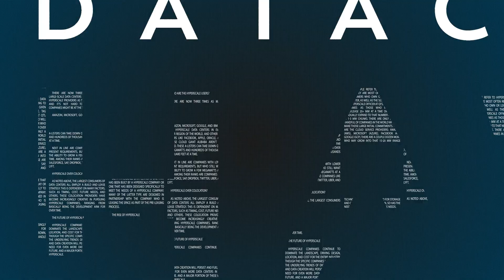Foundation of the LATAM Region – LATAM Data Center Podcast: Ep 1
In this podcast discussion, Steve Sasse, our Regional Director for the Americas, and Daniel Correia, our talented Senior Insight Analyst, explore the complexities and opportunities within the Latin American data center market.

Opening Insights

Our experts start by introducing the overall market size, naming key players, and explaining some of the unique elements that characterize the Latin American region. We learn that the total commissioned power of the Latin American data center market stands at around 1.3 gigawatts - an impressive figure given the region's growing tech economies.

Key Markets

Sao Paulo emerges as the lead market, accounting for 44% of the region's power. However, Santiago in Chile and Querétaro in Mexico also hold important positions, highlighting the varied opportunities for investment and growth.

Unique Market Aspects

The experts delve into the unique facets of the Latin American market, including cheap land availability and strong investments in renewable energy. These factors make the region a viable location for data center establishments keen to capitalize on cost-effective land and energy supplies.

Emerging Markets and Power Challenges

Our experts highlight a few emerging cities such as Rio de Janeiro, Fortaleza, Buenos Aires, and Bogota. They also delve into the inherent power challenges in the region, notably in Brazil and Querétaro, due to distribution difficulties and administrative hurdles.

Market Entry Strategies

To conclude, the conversation focuses on strategies for successful entry into this promising market. Crucial factors such as understanding local cultures, hiring local talent, navigating regulations, and energy access take centre stage. Notably, our experts emphasize that what works in one market may not necessarily be effective in another, underpinning the need for adaptive strategies.

Whether you're a seasoned data center professional or a newcomer to the industry, this video is a must-watch for those interested in the Latin American data center market. Click through to gain valuable insights that could shape your strategic planning and growth in the region!